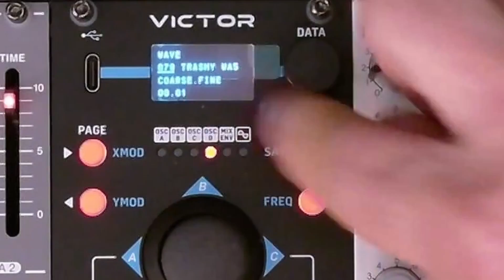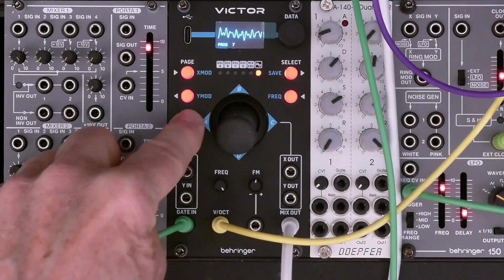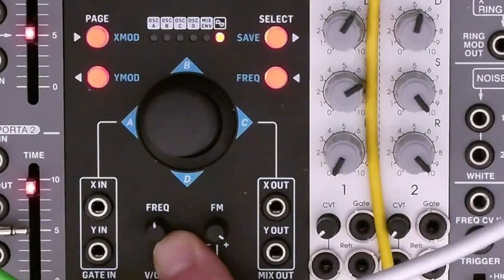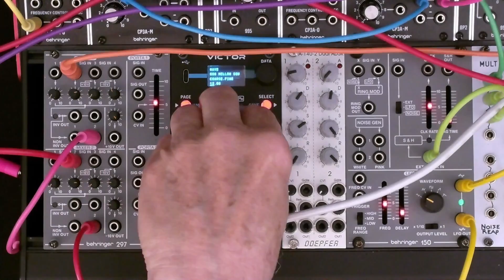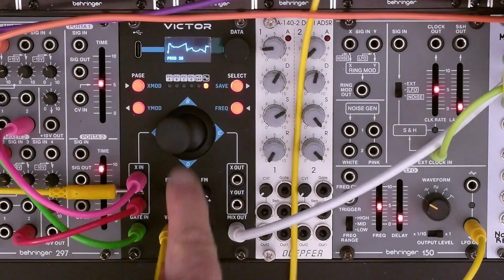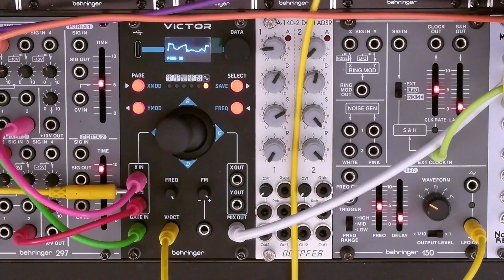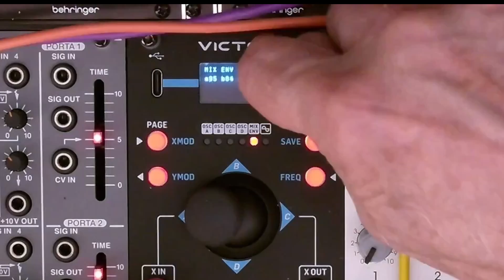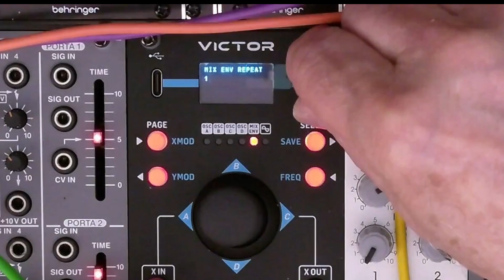Victor Part 2 - Detailed Tutorial (1 of 2 )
This video is a follow-up to my Behringer Victor unboxing video.  If you have not seen that I suggest you watch it first ( link below ).
Part 2 is the first of two videos covering the details of the Behringer Victor module.  This eurorack module is a quad digital oscillator which is based on the Prophet VS synthesizer from Sequential Circuits.  This technology is called Vector Synthesis.  It was the basis for the Korg Wavestation and the Yamaha SY22 and TG33 synthesizers.
Part 3 will continue this detailed tutorial with more Use Cases and a look at software support.

TIMECODE
0:00 - Intro Part 2
1:16 - User Interface
3:38 - Control Inputs and Outputs
6:48 - Use Cases: Mix Modulation
10:28 - Mix Envelopes
16:43 - Conclusion Part 2